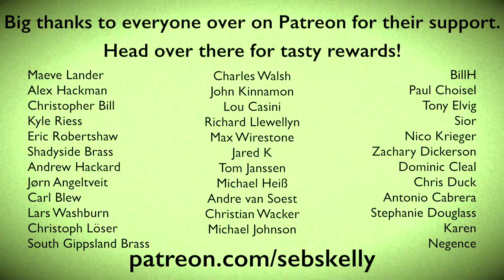The Monkees - I'm A Believer Brass Quintet Arrangement with sheet music